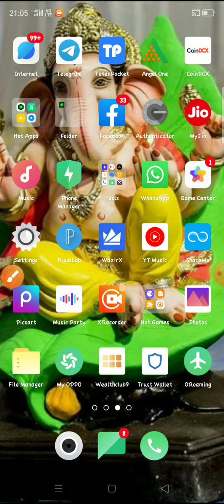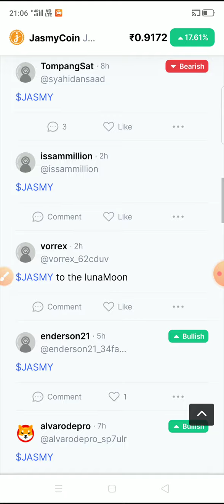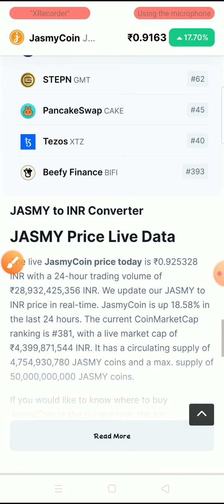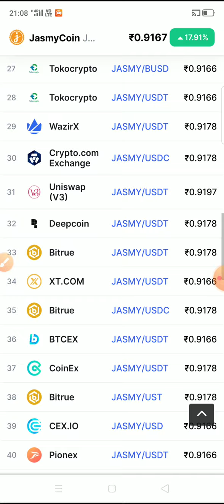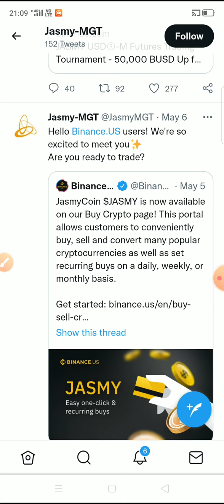Jasmy Coin News Today| web 3.0 crypto coins | Jasmy coin price prediction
Jasmy Coin.

Jasmy CoinLatest News.

Jasmy Coin Breaking News. Jasmy Coin Today News.

Jasmy Crypto Coin.

Jasmy Crypto Information. Jasmy New Listing.

Jasmy Coin Fundamental Analysis. Crypto Coin News.

Crypto Token Details.

Crypto News Today.

Jasmy coin tamit

Jasmy coin hindi

Jasmy coin update

Jasmy coin price prediction hindi Jasmy coin price

Jasmy coin price prediction tamil Jasmy coin news today hindi

Jasmy coin malayalam

Jasmy coin price prediction 2022 Jasmy coin live

Jasmy coin andlysis

Jasmy coin price prediction tamil Jasmy coin price prediction 2022 Jasmy coin price prediction telugu Jasmy coin price prediction malayalam Jasmy coin price update

Jasmy coin price prediction tagalog
Jasmy coin price prediction live jasmy coin price prediction urdu Jasmy coin price prediction 2021 Jasmy token price prediction jasmy token hindi

Jasmy token news

Jasmy token supply

Jasmy token review

Jasmy token update

Jasmy token release

Jjasmy token utility

Jjasmy token all time high

Jjasmy token coingecko

Jasmy token burn

Jasmy token event

jasmy coin,jasmy coin news today hindi, jasmy coin dnalysis,jasmy coin price prediction,jasmy coinnews

2022, jasmycoin price prediction, jasmycoin news toda